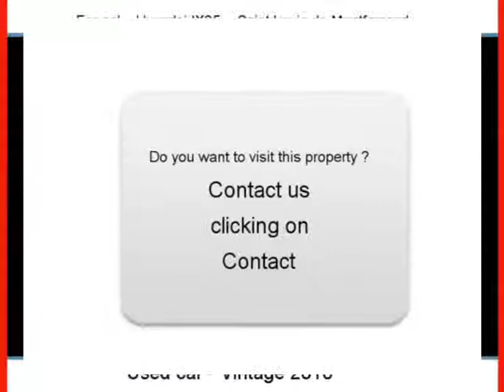Sale one Hyundai IX35 Saint Louis de Montferrand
For sale at  Saint Louis de Montferrand  Used car Hyundai IX35 of 34000 Km.
used motors Autoenvideo : Sale one Hyundai IX35  Saint Louis de Montferrand  Gironde